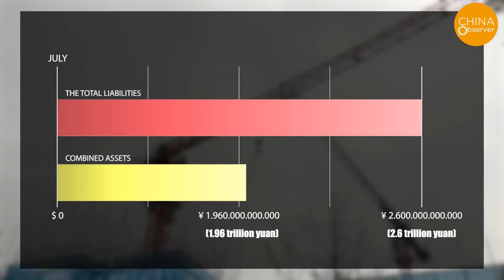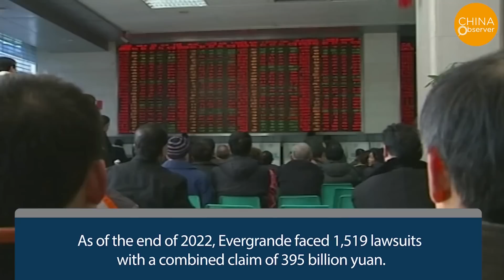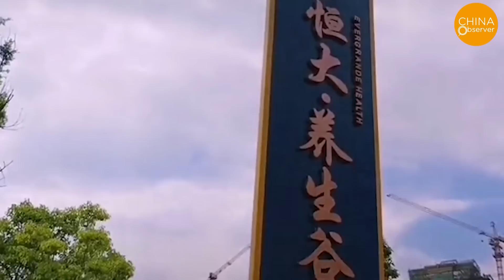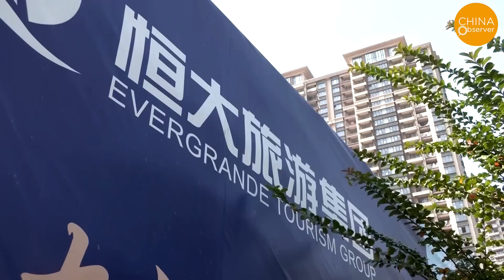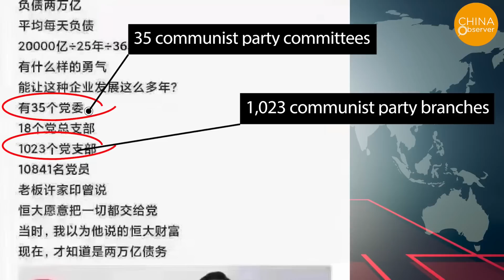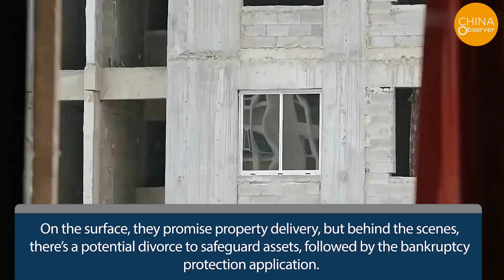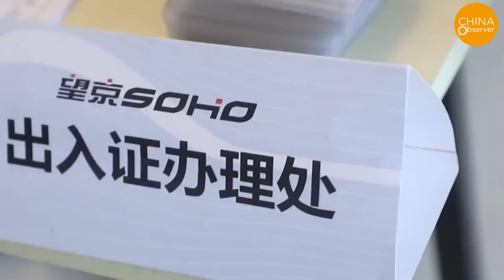2.6 Trillion Mysteriously Vanished in Just 3 Years! Chilling When You Think About It...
Recently, China's troubled property giant, Evergrande Group, which has been mired in a debt crisis since last year, once again drew public attention. On August 17th, Evergrande Group filed for creditor protection in a U.S. Manhattan bankruptcy court, seeking the court's approval for a 19 billion US dollars debt restructuring.